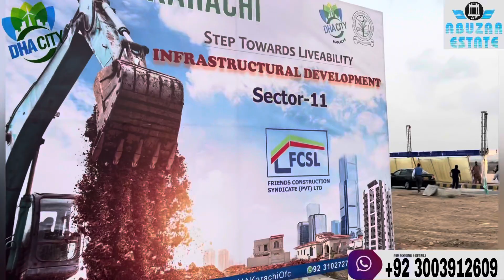DHA City Karachi | Sector 4,11,6C,6D,13D,13E | Earth Breaking Ceremony of Infrastructural Dev…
Earth Breaking Ceremony of Infrastructural Development at sector 13 of DHA City Karachi was held on 11th June 2022, followed by a lively Ghazal Night. Here are a few glimpses from the event.

Earth Breaking Ceremony of Infrastructural Development at sector 4 of DHA City Karachi was held on 11th June 2022

Investment Guide

Malir Expreesway Vedio

Town House vedio

mda_scheme_1
malir_development _authority

DHA City Karachi is a housing estate being built in Gadap Town, which is located in the outskirts of The project spans over 11,640
and also Added more 10000 Acre Land for Dha city karachi North here Mostly Shifted Dha valley Islamabad plots  Exas acre Located 56 kilometers from Karachi, the community is planned to be self-dependent for water and electricity. According to the Defence Housing Authority (DHA) master plan unveiled in 2011, construction costs are forecasted at 1 billion dollars and include two theme parks, one hospital, one university, 20 colleges and 40 schools DHA City Karachi is located at a distance of 35 km from Jinnah International Airport, the largest airport of Pakistan